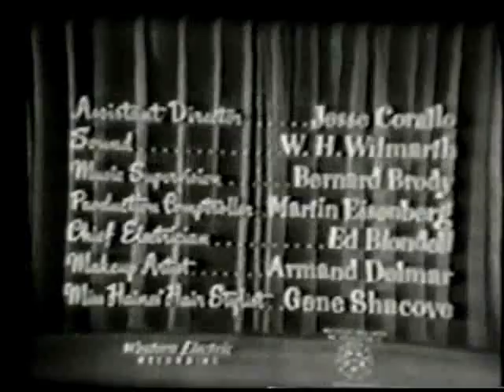Frankie Laine - Kiss Of Fire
Frankie Laine never recorded this song,
though several singers had large hits with it in 1953. Georgia Gibbs #1 , Tony Martin was #6 and Billy Eckstine #16 to name a few. This video is from Frankie's TV show in 1954.